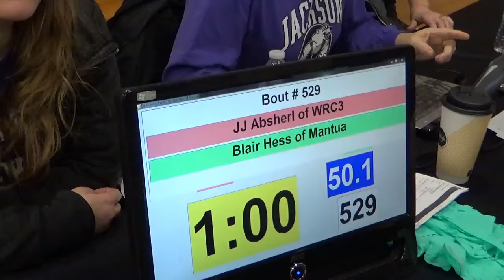50 lbs D1 OAC Jackson GS JJ Absherl vs Blair Hess